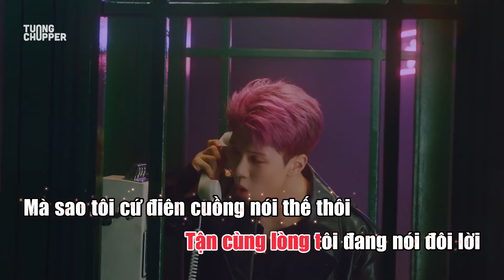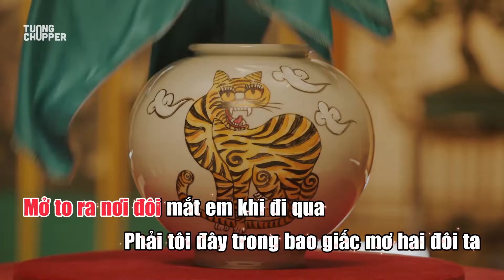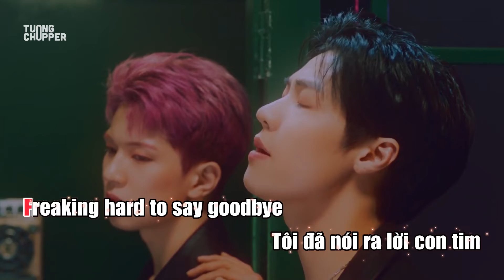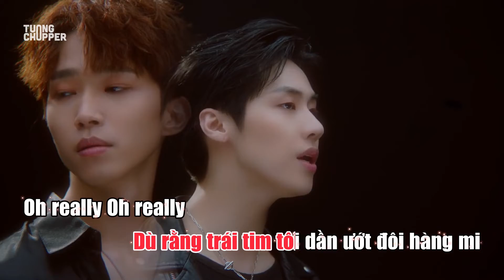[Karaoke Việt] N.Flying - Oh Really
Xin chào!
Vẫn là mình đây Tường Chopper 🤘

Hiện tại mình đang up lại những video lời việt cũng như karaoke việt. Do kênh cũ đã bị xóa nên mình đang làm lại và mang chúng trở về trên kênh mới này.

Hy vọng các bạn có thể tìm lại được những video ngày xưa mình yêu thích 💕 Mình sẽ up vào các ngày cuối tuần. Vì vậy hãy nhớ ghé xem nha! Và đừng quên đăng ký vì tất cả đều miễn phí 😉

Mình sẽ cố gắng giải quyết sớm nhất.

Bạn có thể tìm kiếm video này qua các từ khóa: Oh Really loi viet, loi viet Oh Really, loi viet Oh Really n.flying, n.flying loi viet, vietsub Oh Really, karaoke vietOh Really, karaoke viet oh really,